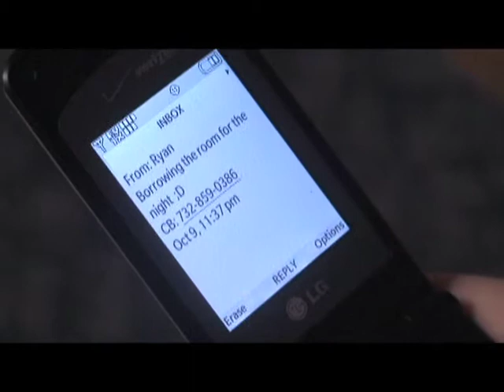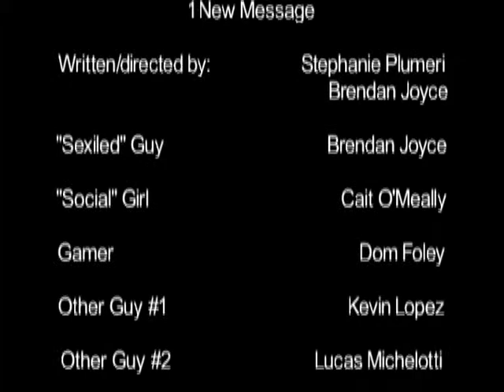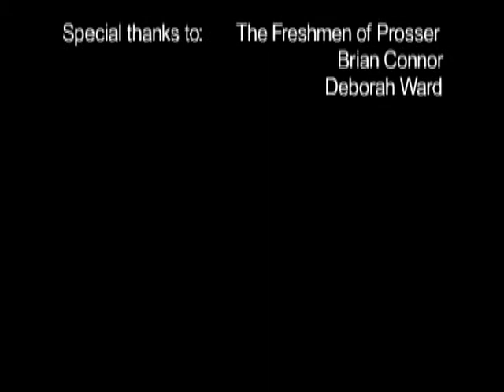1 New Message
It's getting late, and all you want to do is go back to your dorm and go to bed. And then you get the text message...

Made as part of the 140 Second Film Festival.